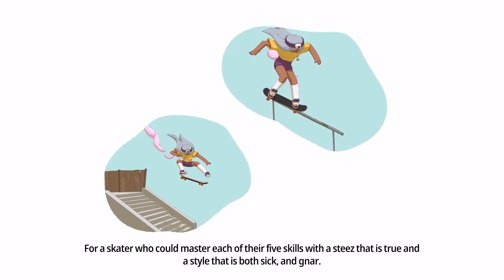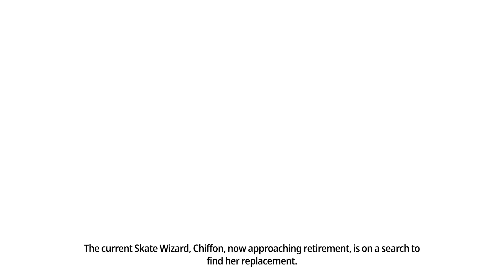Olli Olli World - First 14 Minutes of Gameplay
Olli Olli World features a contextual story for the first time in the series where players get to create their own skater and travel the world of Radlandia to become the next Skate Wizard with a unique crew of characters, Mike, Suze, Dad, and Chiffon. Olli Olli World features a robust character creator where you can customize everything down to the trucks on your board. Olli Olli World releases on Nintendo Switch, Xbox Series X|S, PlayStation 4 & 5, and PC on February 8th, 2022.